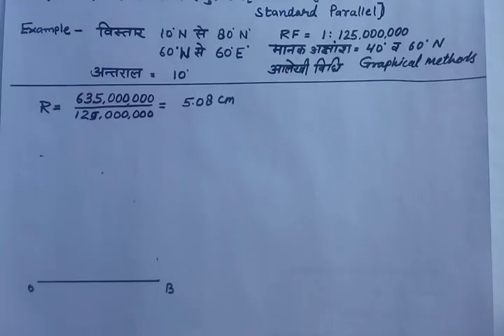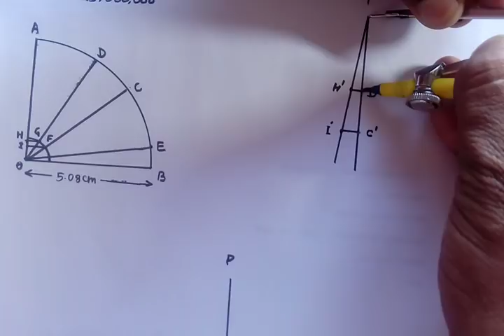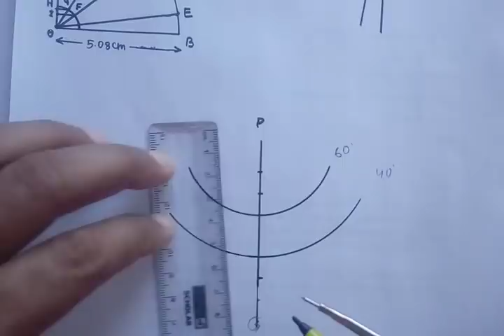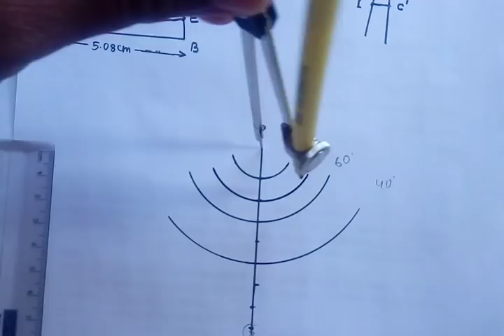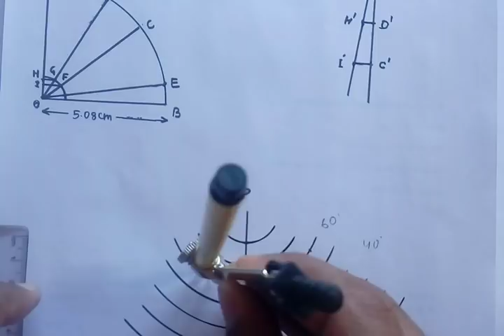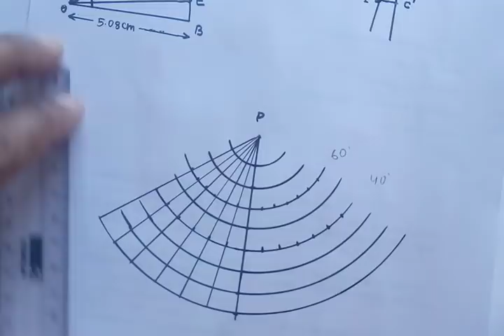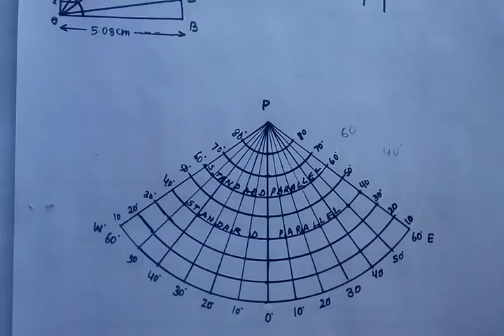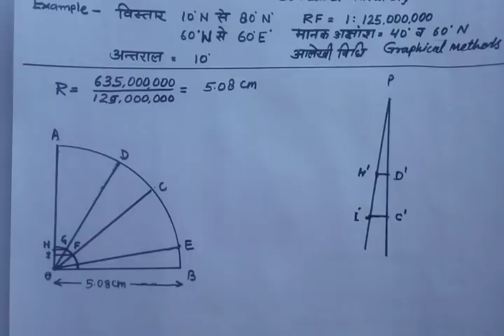Conical Projection Two Standard Parallel | दो मानक अक्षांश शंकु प्रक्षेप की रचना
Conical Projection With Two Standard Parallel || दो मानक अक्षांश वाला शंकु प्रक्षेप की करना सीखें ।